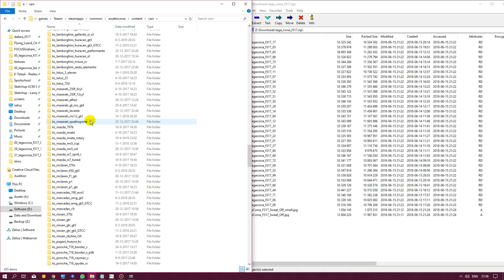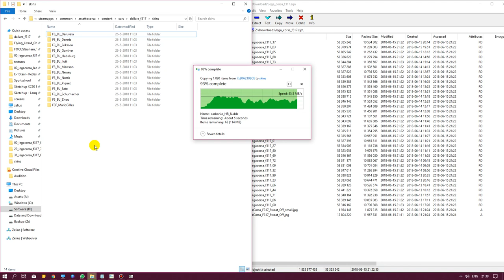How to install the Dallara F317 skin pack without errors.